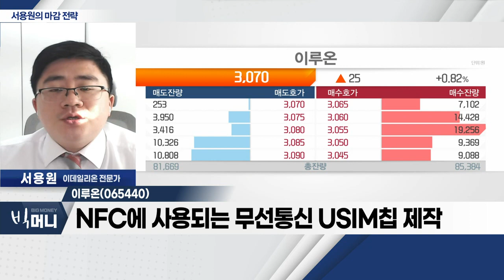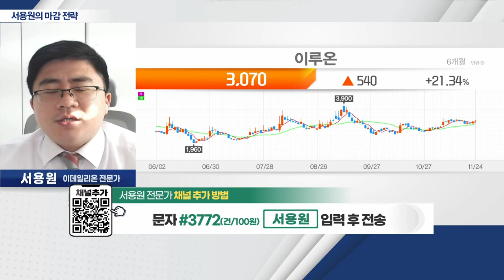이루온(065440)... 11월 말 '애플페이' 출시 기대감_서용원 마감 전략 (20221124)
- 올해 마지막 금통위 ‘베이비 스텝’… 기준금리 3.25%
- 韓 증시 반등세… 코스닥 종목 위주 강세
- 美 휴장 앞두고 시장 관망세
- 업종별 접근 유효… 2차전지ㆍ신재생섹터

이루온(065440)
- 이동통신 솔루션ㆍ부가서비스 전문 기업
- NFC에 사용되는 무선통신 USIM칩 제작
- 11월 말 '애플페이' 출시 기대감
- 현대카드, '애플페이' 출시 위해 약관 심사 중